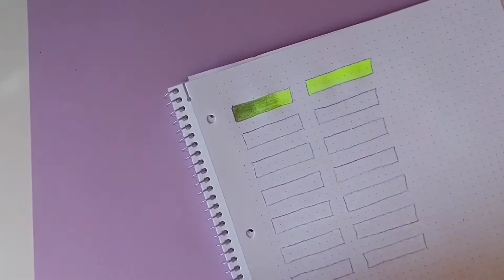Porträt malen mit Textmarkern || Tutorial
Herzlich Willkommen und Hallo allerseits.

In diesem Video zeige ich Dir,  wie Du mit Textmarkern/Highlightern in Kombination mit Bleistiften schattieren kannst, wie sich Farbverläufe und Schattierungen mit Textmarkern gestalten lassen und wie ich ein Portait mit diesen male.

Viel Freude beim Zusehen.
Deine Ronya Jorinde

0:00 - Intro
0:30 - verschiedene Textmarker (Sammlung)
0:41 - Bleistift & Textmarker
1:52 - Farbverläufe verblenden
2:50 - Tipps zu Farbverläufen
3:48 - Farben verdunkeln - Schattierungen
4:46 - Portait kolorieren
6:51 - Das fertige Porait
6:58 - Outro